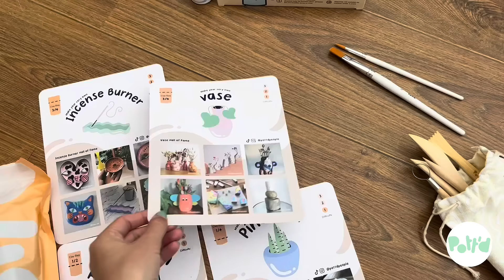Unbox the Pott'd™ Home Air-Dry Clay Pottery Kit with Us 📦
Start your clay journey today. New and improved Pott'd kits include everything you need to create your own unique clay creations at home. The perfect creative, mental health friendly gift for yourself or a loved one.

Pott'd is perfect for:
❤️ Date night
🙂 Fun with friends
🎨 Or solo creative time

Great for beginners:
🙅🏼‍♀️ No pottery studio needed
🙅🏾‍♀️ No pottery wheel needed
🙅🏻‍♀️ No kiln or fire needed

All you need is:
🪨 Our clay
🤲 Your hands
💡 Some creative ideas (and we even help with those!)